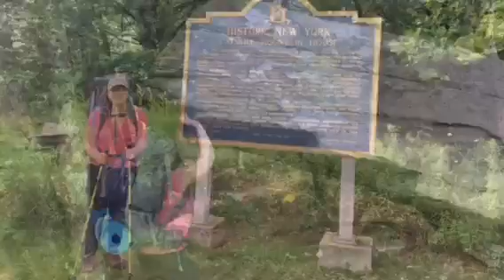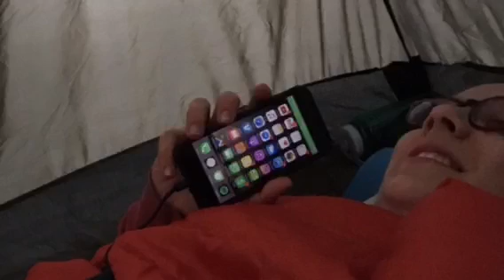The escarpment trail